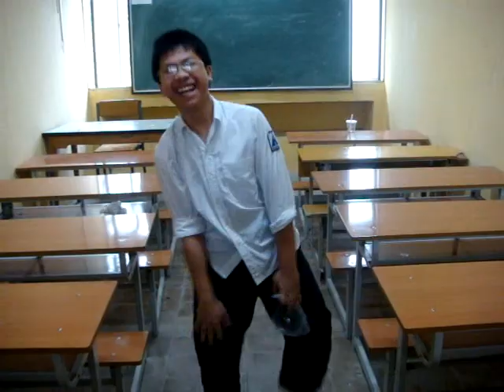BOOM! EXPLODING PLASTIC BAG!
Boom! It's 18 seconds worth watching!